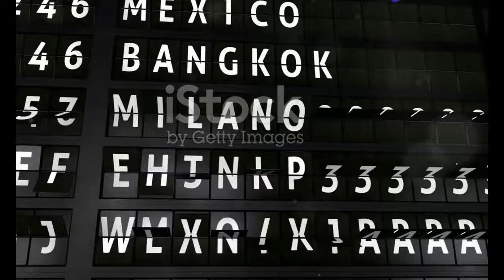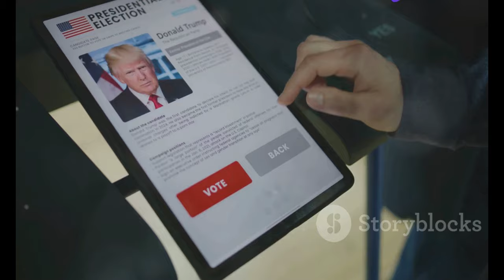ázsia Expressz 2024: újdonságok és Szereplők a 5. évadban! 🇭🇺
OUTLINE:

00:00:00 Visszatér az ázsia Expressz!

00:00:43 új kalandok Fülöp-szigeteken és Tajvanon

00:01:29 Ismerős arcok, új kihívások

00:03:21 Sztárpárok a határon

00:04:47 Manila

00:05:30 A dzsungel hívása

00:06:17 Vrosi dzsungelben Tajvanon

00:08:36 A nézők kezében a döntés

00:09:15 Izgalmas fordulatok és meglepetések

00:10:01 Kövesd az ázsia Expressz 5. évadát!

00:10:36 Szavazz és segítsd kedvenc párodat!

**Category:**
Entertainment

**Description (Hungarian):**
🌟 üdvözlünk az ázsia Expressz 2024 bevezető videójában! 🌏✨

📅 Szeptember 1-jén indul az ázsia Expressz ötödik évada a TV2-n! Nézd meg, kik lesznek a főszereplők és milyen izgalmas újítások várnak ránk az idei versenyben! 🏆

👥 Nyolc sztárpár küzd majd a 15 millió forintos fődíjért, és most először a nézők is beleszólhatnak a verseny alakulásába! 🙌💰

🗺️ Az idei kaland Fülöp-szigetek és Tajvan gyönyörű tájain zajlik, ahol a résztvevők készpénz, bankkártya és telefon nélkül próbálnak boldogulni. 🔍

🎤 A műsort továbbra is ördög Nóra vezeti, aki izgalmas kalandokkal várja a nzőket! 📺💖

**Description (English):**
🌟 Welcome to the introduction video for Asia Express 2024! 🌏✨

📅 On September 1st, the fifth season of Asia Express starts on TV2! Check out who the main characters will be and what exciting new changes await us in this year's competition! 🏆

👥 Eight celebrity pairs will compete for the 15 million HUF